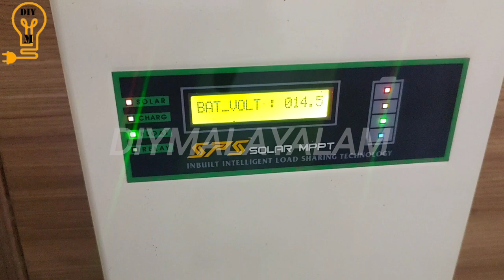HOW TO INSTALL SOLAR PANEL? DC/AC SYSTEM?diymalayalam22